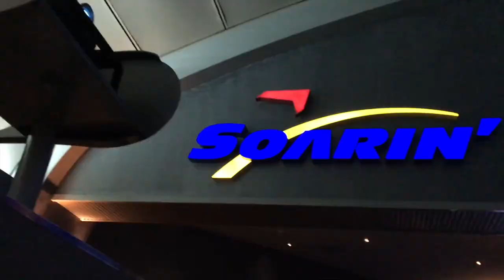Disney World 2018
Senior class trip April 2018